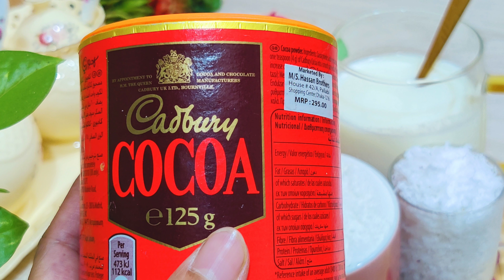সকালে বা বাচ্চাদের টিফিনে অন্যরকম রেসিপি নিয়ে কি টেনশনে পড়েছেন?তবে নিশ্চিত এই তৈরি রেসিপিতে সমাধান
Hi
Assalamu allaykum

Today's recipe is perfect for babies in the morning. Not everyone wants to eat bread, but today's recipe is made with cocoa powder.

আজকের এই রেসিপিটি সকালে বেবিদের জন্য পারফেক্ট একটি হয়েছে কি অনেক বেশী সকলেরই রুটি খেতে চায় না কিন্তু আজকে কোকো পাউডার দিয়ে রেসিপি তৈরি করা হয়েছে তা যেকোন বেবি এবং বড়রা অথবা বাচ্চাদের টিফিনের আপনি নিশ্চিন্তে নিতে পারবেন.

যদি আমার এই রেসিপি আপনাদের কাছে অনেক ভালো লাগে তবে আমার এই চ্যানেলটিকে একটু ঘুরে আসবেন এখানে আরো নিত্য নতুন আনকমন অনেক নাস্তার রেসিপি আছে যা আপনাদের অনেক বেশি উপকার আসবে।

other tags:

ruti recipe| bread recipe| perfect ruti recipe|

dimer nashta recipe in Bangla | dimer Misty nashta recipe | tiffin recipe in Bangla | tiffin idea | Bangladeshi schokolade nasta | tea time snacks recipe |

বিকেলের নাস্তা | নাস্তার রেসিপি| বাচ্চাদের টিফিনের রেসিপি| টিফিন রেসিপি| স্বাস্থ্যকর বিকেলের নাস্তা| নুডুলসের তৈরি বিকালের নাস্তা| পাউরুটি দিয়ে বিকেলের নাস্তা রেসিপি|

kids favourite snacks recipe| instant uttapam recipe|breakfast recipe in lockdown| quick snacks recipe|

tea time snacks recipe| tasty breakfast recipe| evening snacks recipe| breakfast recipe in 15 minutes| easy breakfast recipe| new snacks recipe|

moyda diye nasta recipe| 5 minute snacks recipe| less ingredients snacks idea| kids special snacks recipe| pakora recipe|

potato recipes | egg snacks recipe |
moyda diye nasta | potato snacks for kids | bread snacks recipe |

egg snacks at home | egg recipe Bangladesh | egg snacks recipe| egg and noodles snacks recipe | quick snacks recipes| tasty snacks recipes |

tasty breakfast | tea time snacks recipe | snacks recipe | lockdown snacks recipe| kids special snacks| evening snacks recipe | kids favourite snacks recipe| evening snacks ideas |

ঝটপট বিকেলের নাস্তা | সহজ রেসিপি| বিকেলের নাস্তা| নাস্তার সহজ রেসিপি | সুজির নাস্তা| ডিমের নাস্তা |ডিম আর ময়দা দিয়ে নাস্তা রেসিপি | নাস্তার আইটেম | বাচ্চাদের নাস্তা  |

suji dimer nashta | sujir pitha | dim porotha | easy snacks recipes |
dimer panthoa | ঝাল পিঠা রেসিপি | sujir pitha recipe |